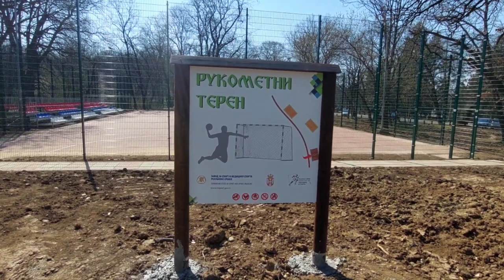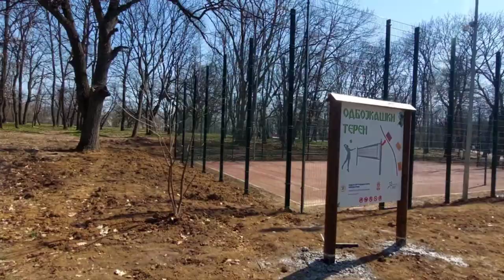VLOG # 86 ZAVRŠENA NOVA MULTIFUNKCIONALNA DVORANA KAO I SPORTSKI TERENI NA KOSUTNJAKU